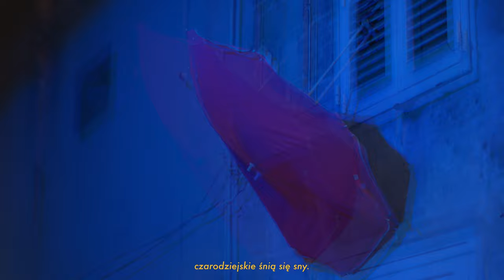Bluszcz - Wyjątkowo Zimny Maj (oficjalne wideo)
wideo:

reżyseria & zdjęcia: @korbusje [jakub jakobiszyn] & Paweł Kosuń (@kosunpawel)

montaż & postprodukcja & grafika: @korbusje [jakub jakobiszyn]

muzyka: Marek Jackowski
słowa: Olga Jackowska

aranżacja, nagrania: Bluszcz
produkcja muzyczna: Jarek Zagrodny

mix: Marcin Mrówka
mastering: Michał Kupicz